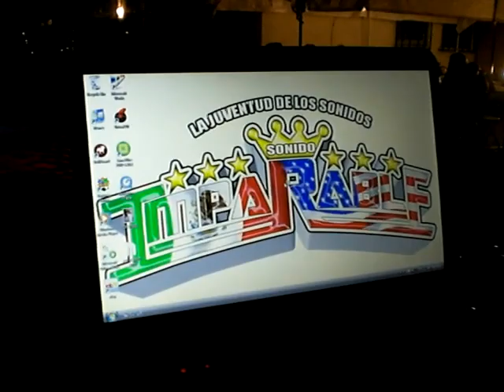SONIDO RELAMPAGO Y SONIDO IMPARABLE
SONIDO RELAMPAGO Y SONIDO IMPARABLE CONECTANDO EL LAPTOP...CORAZON SIN CARA-LOS GRAFITEROS..(2-12-11)